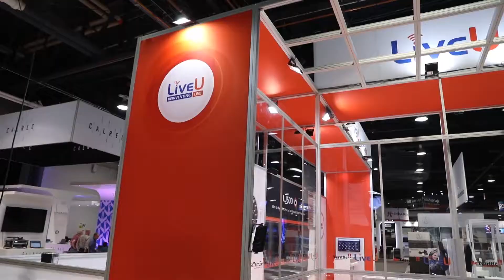Creating Live Content for Social Media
Al Roker Media's Ben Ratner and LiveU's Claudia Barbiero share best practices for producing live content for social media at NAB 2017.